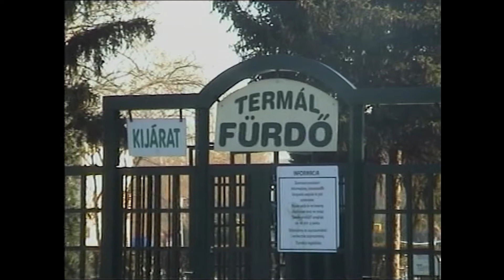Mit tud róla? Eger nevezetességei /2005.01.27./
Mit tud róla? Téma: Eger nevezetességei
Készítette: Nyári Zsófia, Varga László, Csipke Anett